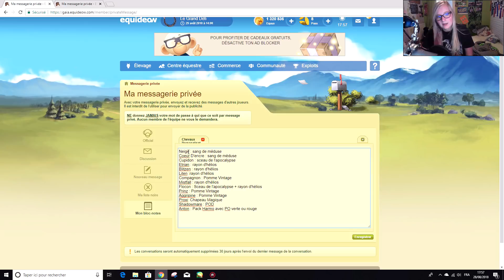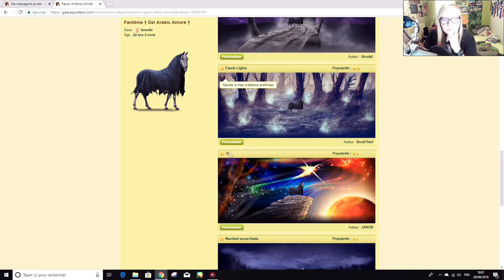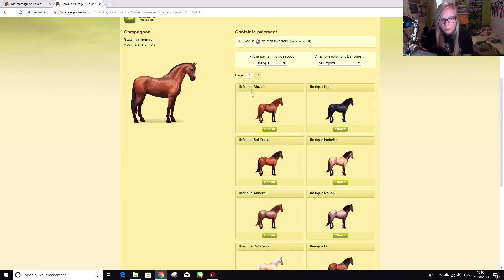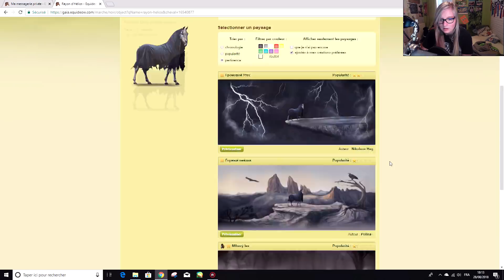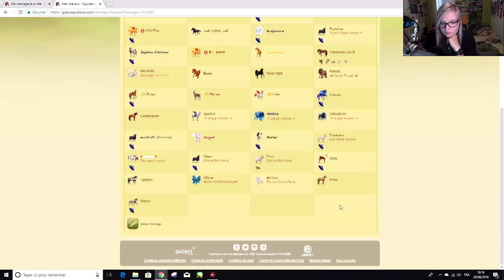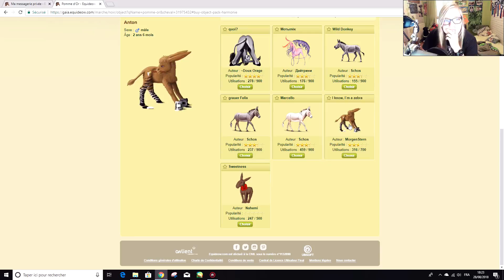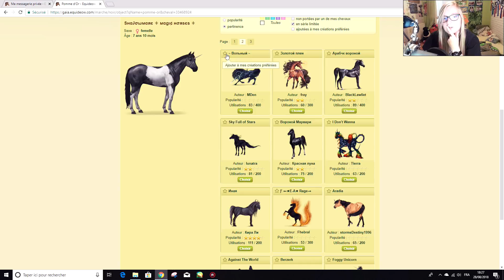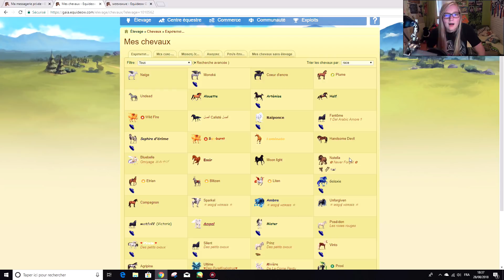[EQUIDEOW] - Personnalisation de Chevaux ! 😍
Je joue sur Gaia :)
N'hésitez pas a me contacter pour les chevaux à vendre. Ce sont ceux avec l'affixe "par Unicornis"

Prix :
Poulain - 7000equus
Pouliche  - 8500 equus

SSO : Via la boite à Lettres (s’il vous plait 1 lettre à la fois, si vous abusez je me verrais obligé de devoir vous bloquer car vous spammez la boite)
Snap : Laura-lbk
Steam : Unicornis
Equideow : Klara 1 6

Enregistrement : Action Mirilis
Montage : Sony Vegas Pro 13
Live : OBS
Miniature : Paint Tool Saï + Ipiccy
Dessin : Paint Tool Saï

Compte : Lara Ironrider (je n’ai qu’un seul compte)
Niveau : 20
Questions Fréquentes :
- Est ce que le jeux est payant ? Oui
- Comment tu as autant de Star Coins ? J’en achète et économise